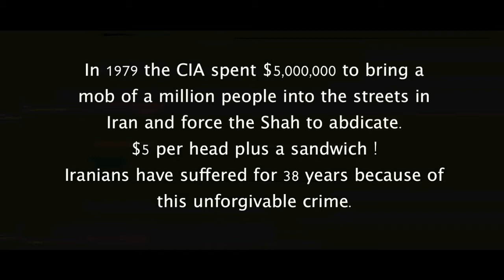$5/head + a Sandwich !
THE GOLDEN VEIL UNVEILED :

- The Golden Veil (Part 1):
Amazon US =
Amazon UK =
Amazon DE =
Amazon JP =
- The Golden Veil (Part 2):
Amazon US =
Amazon UK =
Amazon DE =
Amazon JP =